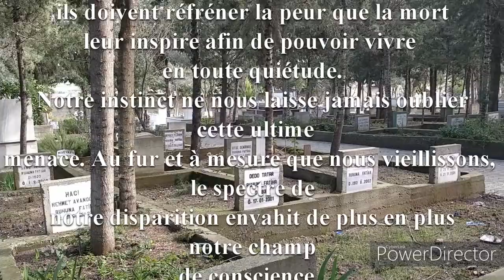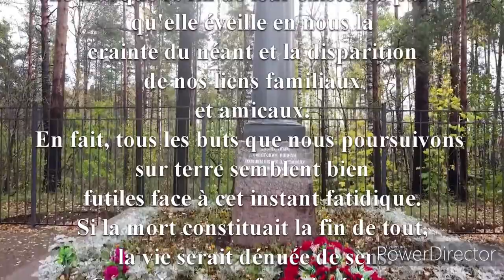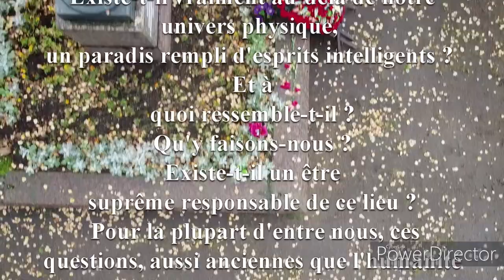Croyez-vous réellement que votre âme retournera d'où elle vient après la mort ?.★..merci💜❤❤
Croyez-vous réellement que
votre âme retournera d'où elle vient après la mort ou pensez-vous
cela uniquement parce que vous avez peur ? Les hommes sont les
seules créatures de ce monde à avoir conscience de la mort, mais
– c'est bien là le paradoxe – ils doivent réfréner la peur que la mort
leur inspire afin de pouvoir vivre en toute quiétude.
Notre instinct ne nous laisse jamais oublier cette ultime
menace. Au fur et à mesure que nous vieillissons, le spectre de
notre disparition envahit de plus en plus notre champ de conscience.